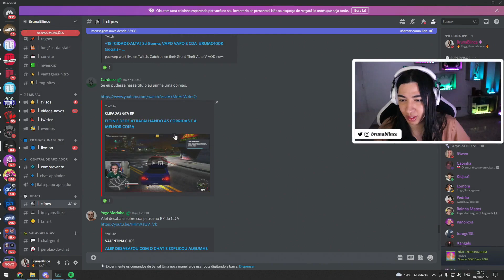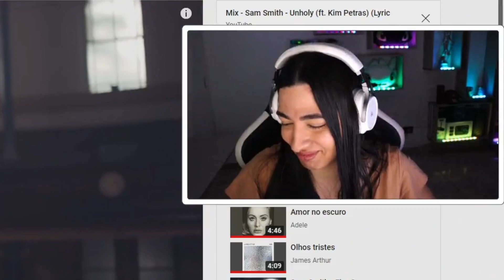DRAGONA REACT AO ELTIN E DEDE ATRAPALHANDO AS CORRIDAS 👀🔥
⚠️IMPORTANTE⚠️